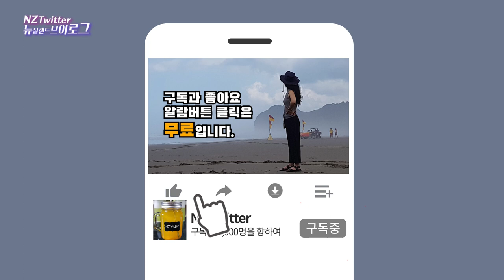이탈리아 에스프레소,뉴질랜드락다운레벨2학교오픈 되찾은여유로 모카포트로 에스프레소 커피만들기 Making espresso coffee w Moka pot [뉴질 브이로그]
뉴질랜드 이민 브이로그 NZTwitter입니다. 뉴질랜드는 오늘 레벨2에서 모든학교가 오픈을 했답니다. 딸아이 드롭하고 저도 모카포트로 커피 추출해서 에스프레소 커피와 함께 월요일 하루를 시작합니다. 코로나바이러스 감염자가 96% 회복을 하고 있고 추가 감염자가 없는 상황이기는 하지만, 모든 공공기관이 오픈한 상태이기 때문에 앞으로 위생과 안전수칙을 잘 지켜 추가확진자가 발생하지 않기를 희망합니다.

This is New Zealand Immigration Vlog NZTwitter. In New Zealand, all schools opened at Level 2 today. I drop my daughter and start my day on Monday with espresso coffee. Although the coronavirus population is recovering 96% and there are no additional cases, I hope that everyone will follow the hygiene and safety rules in the future so that no additional cases will occur.